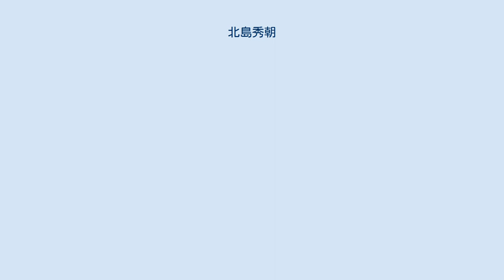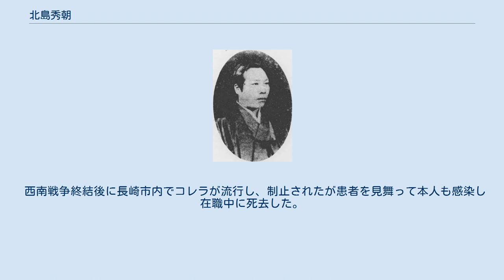北島秀朝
北島秀朝 北島 秀朝（きたじま ひでとも、1842年2月10日（天保13年1月1日） - 1877年（明治10年）10月10日）は、幕末の水戸藩士・神職、明治期の内務官僚。
県令。
旧姓・益子。
幼名・孝之助、時之助、千太郎。
 下野国那須郡大山田下郷（現栃木県那須郡那珂川町大山田下郷）で、篠尾神社神官・益子智定の息子として生まれる。
貧困のため若年で開塾。
その後、水戸藩に仕え、 1863(文久3)年に藩主徳川慶篤に随行して京都に入り本圀寺を宿所とした。
 後に同僚の香川敬三を介して岩倉具視の知己を得て北島家の養子となる。
京都柳図子町に住んでいた頃に西郷隆盛、大久保利通、木戸孝允、広沢平助、品川弥次郎、田中顕介、後藤象二郎助など他藩の志士と交流する。
 慶応4年1月（1868年）、戊辰戦争に東山道総督府大監察として従軍。
以後、江戸鎮台府判事助役、同府判事、会計官判事、東京府判事、東京開墾局御用掛兼勤、同府権大参事、同府大参事などを歴任。
 下総開墾局知事時代に小金牧・佐倉牧の開墾地に命名した、初富、二和、三咲、豊四季、五香六実、七栄、八街、九美上、十倉、十余一、十余二、十余三等のナンバー地名は有名である。
和歌山県に赴任する前に大山田下郷に帰郷した秀朝は、「おもひきや我故郷の夢ならてむかしながらの人を見むとは」という短歌を残している。
 明治5年1月25日（1872年3月4日）、和歌山県権令に就任し、1873年1月15日、県令に昇格。
初期県政の基礎作りに尽力。
同年10月13日、依願免本官となる。
1874年4月29日、第一次佐賀県令に発令されたが、1876年4月18日、佐賀県が廃止され廃官となる。
同年、5月22日、長崎県令に就任。
 西南戦争勃発時で「河村大輔その他の電報によれば鹿児島既に背きたる形跡現れたり、速やかに大軍は出し、一つは熊本鎮台民助け心一つは当港を守り、一つは鹿児島の衝くを急務安思うなり」大久保内務卿宛に打電した北島は長崎県の民心安定に努めた。
 西南戦争終結後に長崎市内でコレラが流行し、制止されたが患者を見舞って本人も感染し在職中に死去した。